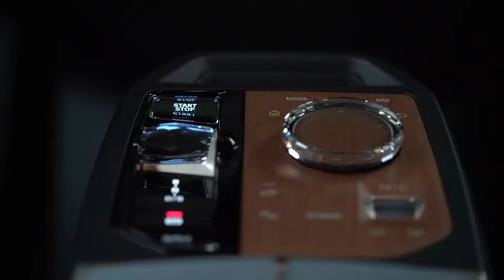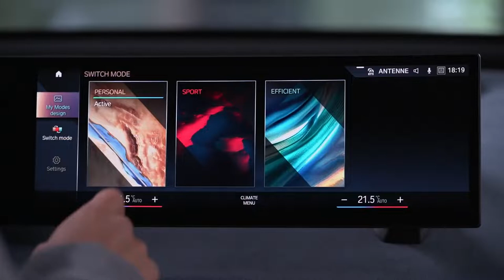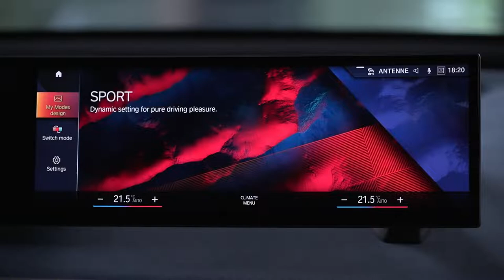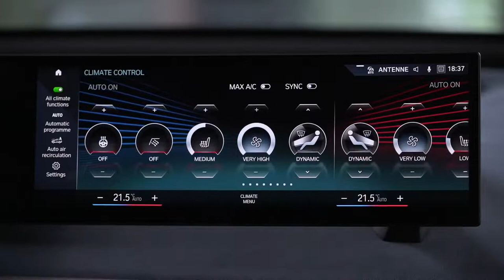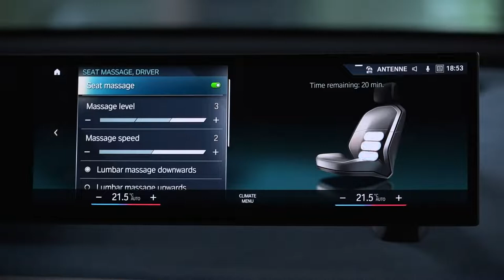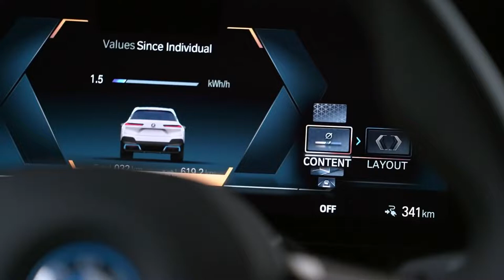New BMW iX 2022 Detailed INTERIOR tour new infotainment system & digital cockpit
The BMW iX is ready for series production and is due to arrive on the world’s roads from November 2021. The BMW Group’s new technology flagship combines locally emission-free driving pleasure, sporting agility and a compelling operating range with a character profile dedicated squarely to sustainability. With its trailblazing design and an interior devoted to luxurious spaciousness, the BMW iX embodies a fresh new take on the Sports Activity Vehicle (SAV) concept. Conceived from the outset for purely electric mobility, this model is based on a new toolkit for the future, whose vast potential for innovations in the areas of automated driving, operation, connectivity and digital services translates into a premium mobility experience unparalleled in this segment.

Premiere for the new generation of the BMW iDrive control/operation system.
The new generation of the iDrive display and operating system making its debut in the BMW iX expands the interaction between driver and vehicle and turns it into a natural dialogue. It is based on the new BMW Operating System 8 and was designed with a clear focus on the touchscreen operation of the BMW Curved Display and on verbal communication with the BMW Intelligent Personal Assistant, which has also undergone an extensive upgrade. The BMW Curved Display is a fully digital display grouping formed by a 12.3-inch information display and a control display with a screen diagonal of 14.9 inches housed together behind a glass surface that is angled towards the driver. The digital personal assistant now boasts additional capabilities and uses a new graphic when communicating with the vehicle’s occupants.

The new My Modes expand the range of vehicle settings that can be selected, thereby creating an all-encompassing driving experience.

PRICE:  iX xDrive 40 starts From 77.300 EUR,  iX xDrive 50 with 385 kW starts from 98.000 EUR

TRUNK SPACE: 500 – 1750 litres

Fifth-generation BMW eDrive technology also includes a high-voltage battery with state-of-the-art battery cell technology. Its volumetric energy density at cell level is up by around 40 per cent compared to the high-voltage battery in the 2020 BMW i3. The BMW iX xDrive50 is fitted with a high-voltage battery with a net energy content of 105.2 kWh (gross energy content: 111.5 kWh), while the battery unit for the BMW iX xDrive40 has a net energy content of 71 kWh (gross energy content: 76.6 kWh).

The BMW iX will be launched with a choice of two model variants. Both are equipped with an electric all-wheel-drive system, with combined output of 385 kW/523 hp in the BMW iX xDrive50 (electric power consumption combined in the WLTP cycle: 23.0 – 19.8 kWh/100 km [62 miles]; CO2 emissions: 0 g/km) and 240 kW/326 hp in the BMW iX xDrive40 (electric power consumption combined in the WLTP cycle: 22.5 – 19.4 kWh/100 km [62 miles]; CO2 emissions: 0 g/km). The drive technology’s efficiency paired to the very latest battery cell technology results in WLTP-calculated ranges of up to 630 kilometres (391 miles) in the BMW iX xDrive50 and up to 425 kilometres (264 miles) in the BMW iX xDrive40. Also set to join the model line-up at a later date is the BMW iX M60